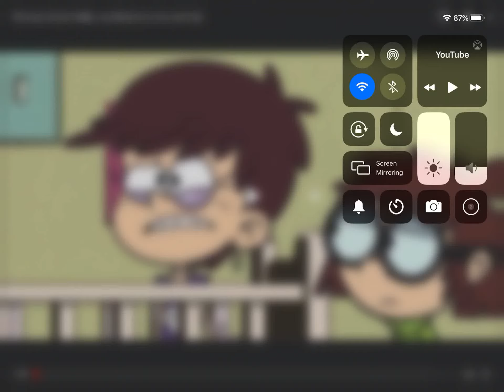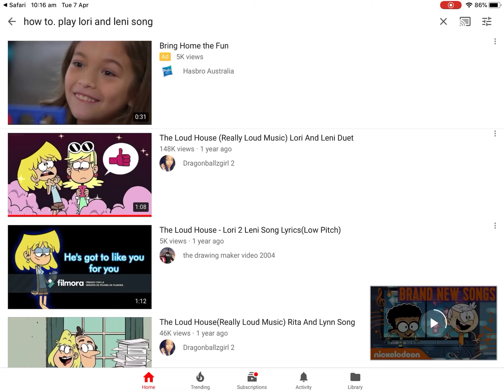Leni loud and lori loud song